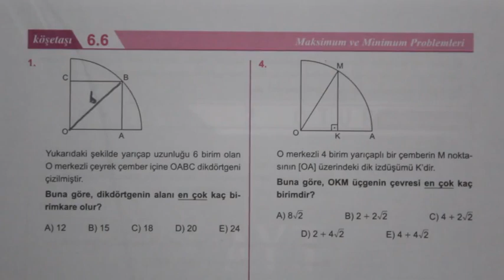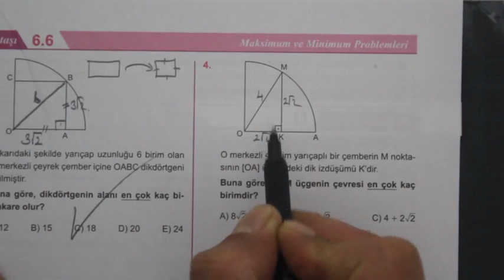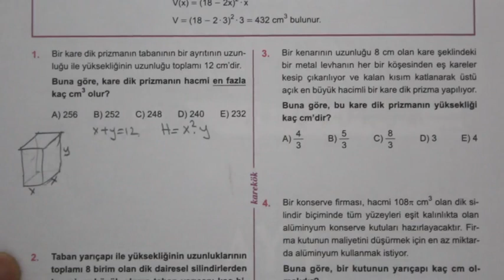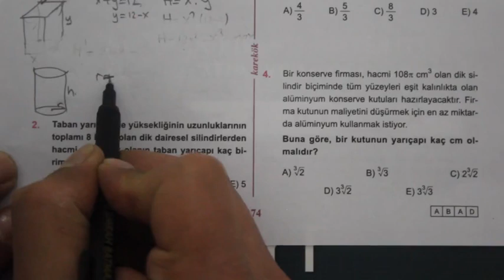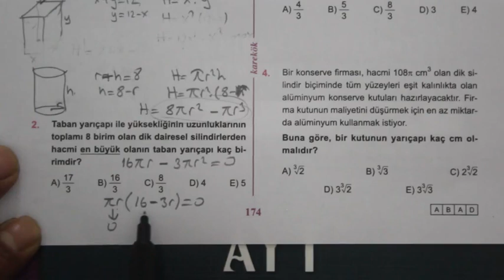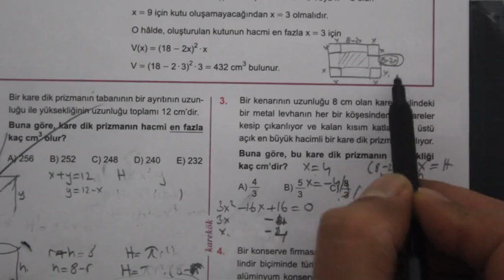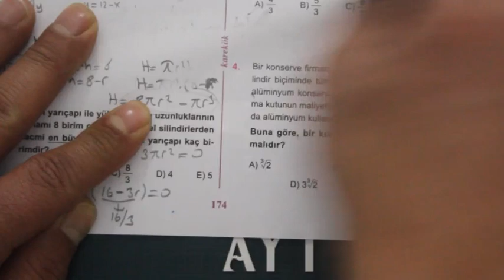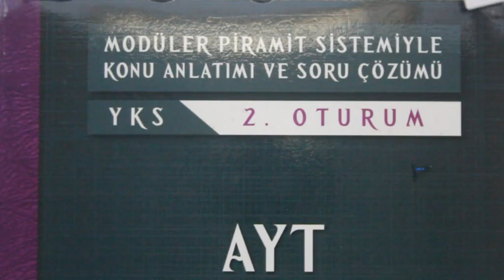6.ÜNİTE (MAX VE MİN PROBLEMLERİ) 6.7. KÖŞETAŞLARI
türev,
maksimum ve minumum problemleri,
maksimum ve minimum problemleri konu anlatımı,
türev maksimum ve minimum problemleri